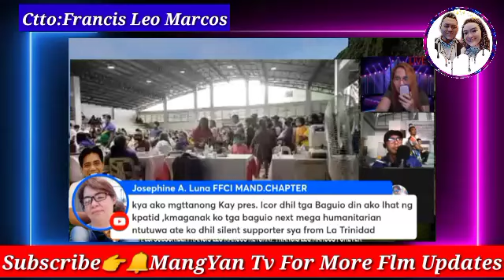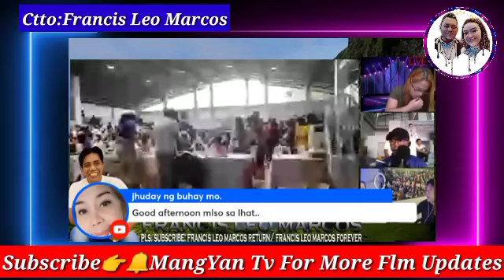FRANCIS LEOARCOS MGA TAO SA SORSOGON HINDI MAGKAMAYAW SA GINAWA NG TEAM FLM OPTICAL MISSION DINUMOG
Video by: Francis Leo Marcos
Fan Page : Apo Francis Leo Marcos

Tumulong kayo sa ating mga kababayan at mga kapwa natin Pilipino na apektado ng pandemic na ito.
Kapag tulung tulong ang bawat isa mas mabibigyan ng mabilis na solusyon ang problema.

DITO PO SA LINK ANG TUNAY NA YOUTUBE ACCOUNT NI SIR FRANCIS, MAG INGAT PO SA MGA POSER AT NAGPAPANGGAP, PAKI CLICK PO ANG LINK AT MAG KOMENTO SA KANYANG MGA LIVE :

Diyan po kayo mas magandang  mag comment kong may mga kailangan po kayo..

Kapag dito naman ay tulungan ko kayong iparating sa kanya.

God bless

imelda marcos
PDU30
RodrigoDuterte
Digong